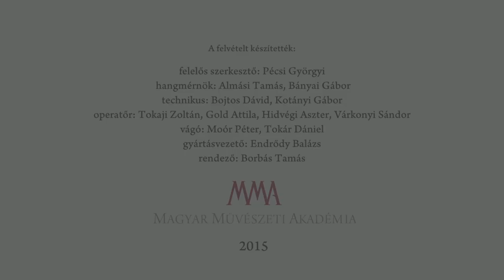Dubrovay László: Hommage á Fellini; Parafrázis - Előadja: Balázs János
Dubrovay László: Hommage á Fellini; Parafrázis - Előadja: Balázs János zongorán.
Elhangzott: az MMA Irodalmi Tagozatának az Őszi Irodalmi Gáláján, 2015. november 9-én a Vigadóban.

MMA, 2015